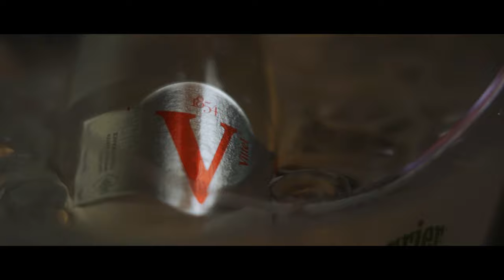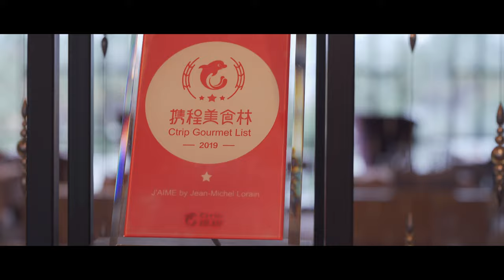Exemplary French Cuisine Presented at J'aime by Jean-Michel Lorain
The famed Jean-Michel Lorain restaurant with a grand piano hanging from the ceiling, J'aime is a cornerstone of French fine dining in Bangkok. Amerigo Sesti runs the kitchen, and diners can choose between a five-course "Memoirs" menu or nine-course "Wonders", if not the light five-course "Picnic" lunch.

About Jean-Michel Lorain,

Jean-Michel Lorain, the proprietor of the Michelin-starred La Côte Saint Jacques restaurant and hotel in Burgundy, stands as a pinnacle in French culinary circles. Revered as one of France's foremost chefs, he carries forward a familial culinary heritage initiated by his grandmother, herself a revered chef. Collaborating with his father, Michel, they achieved the restaurant's initial two Michelin stars in 1971 and 1976, followed by a third in 1986, solidifying their familial triumph. Jean-Michel's unwavering dedication to crafting extraordinary dining experiences has ensured the continuation of these exceptional standards, transforming every meal into an unforgettable odyssey of taste and sensation.

About J'AIME

J'AIME by Jean-Michel Lorain, located at U Sathorn Bangkok, was envisioned and brought to life by acclaimed Michelin Star recipient Jean-Michel Lorain, with the aim of delivering a dynamic fine dining experience to Bangkok, the "city of angels". Since its establishment in 2014, Chef Amerigo Sesti has guided J'AIME to earn Michelin-star acclaim, driven by innovation and a deep passion for culinary craftsmanship. Now, with Chef Nicolas Keller taking the reins, a new era of culinary excellence is set to unfold. With fresh perspectives and boundless creativity, J'AIME anticipates an exciting journey towards redefining the standards of fine dining.